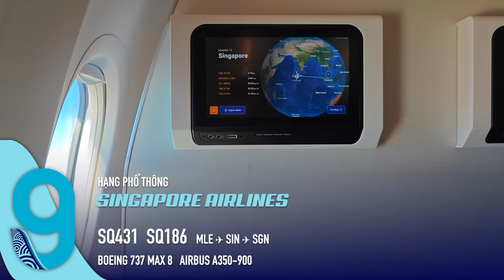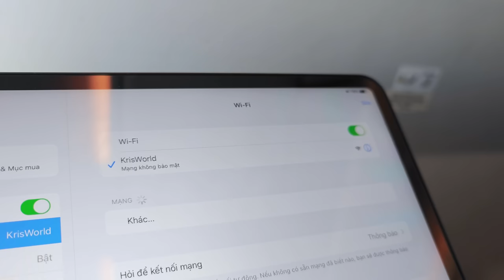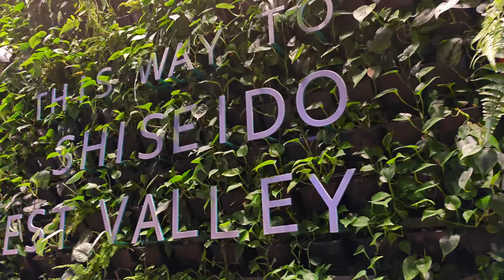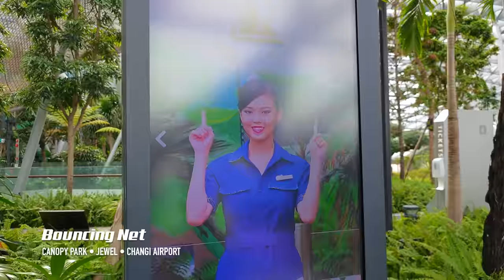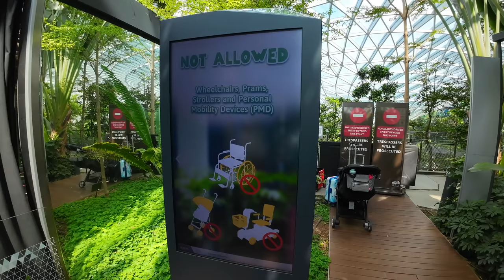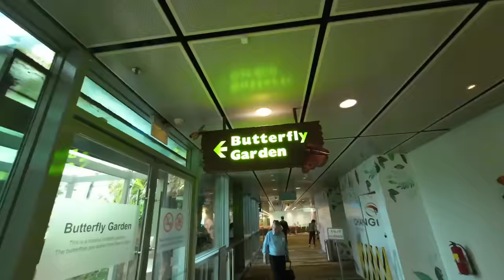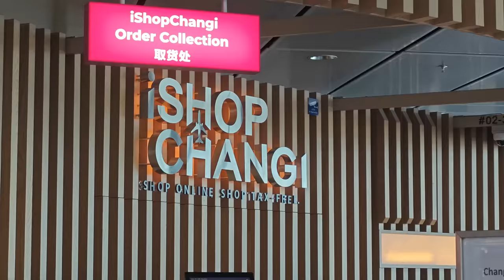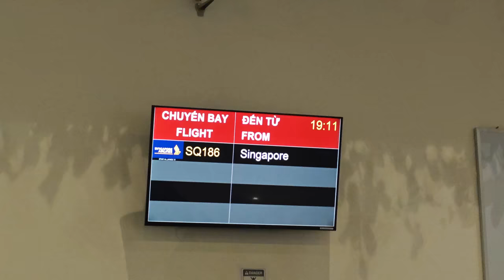[M9] #422: Quá cảnh 20 tiếng tại sân bay @changiairport nhiều chỗ ăn chơi | Yêu Máy Bay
Sau những ngày tận hưởng nắng ấm ở Maldives, mình lên máy bay về lại Việt Nam với hành trình thú vị khi quá cảnh tại sân bay Changi tới 20 tiếng. Với gần 1 ngày quá cảnh, mình chỉ loanh quanh trong sân bay và khu phức hợp Jewel, tận hưởng màn trình diễn ánh sáng cũng như trải nghiệm nhiều trò chơi, công viên tại đây mà lần trước mình chưa có dịp thử qua. Và dù quá cảnh ở Changi nhiều lần nhưng có những nơi mình chưa hề nghe qua bao giờ khiến mình khá bất ngờ như vườn xương rồng, vườn bông súng, vườn bươm bướm, vườn hoa hướng dương cho đến những dịch vụ miễn phí khác trong lúc đợi đáp chuyến bay tiếp theo. Các bạn cùng mình trải nghiệm 20 tiếng quá cảnh ở sân bay Changi Singapore nhé!

Chapters:

0:00 Giới thiệu
1:18 Chuyến bay Maldives-Singapore
8:41 Khách sạn sân bay YotelAir
13:50 Trình diễn ánh sáng thác nước Jewel
16:31 Công viên Canopy bên trong Jewel
29:47 Những khu vườn trong sân bay
40:48 Chuyến bay Singapore-TP. Hồ Chí Minh